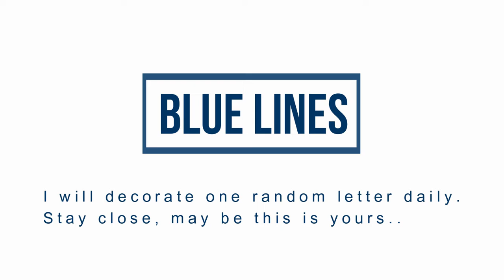Blue Lines 056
I will decorate a random letter daily.
Stay close, may be this is yours.
See this amazing video, and you will see what you can do with only blue lines!